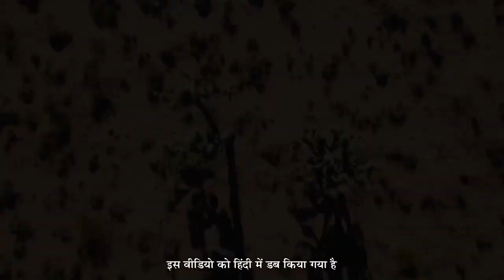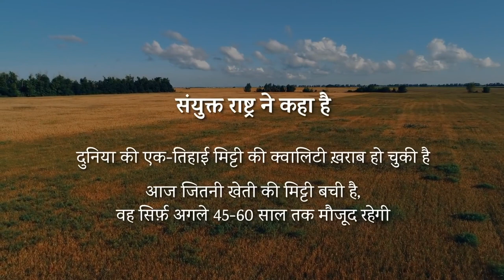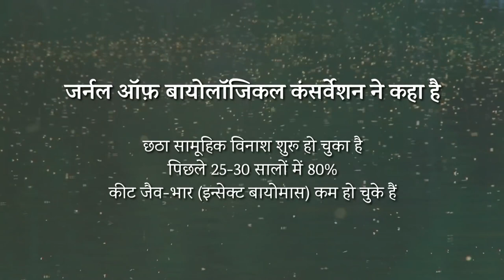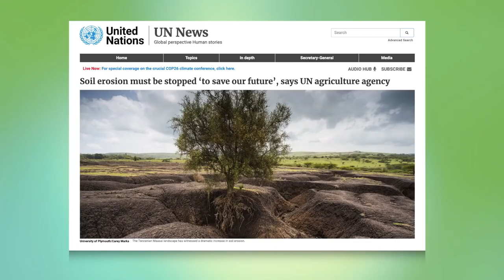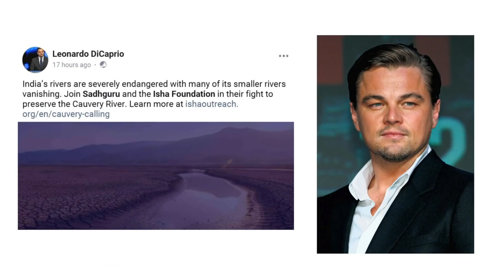बचाये मिट्टी । अगर ये न हुआ , तो हमारे जीवन को